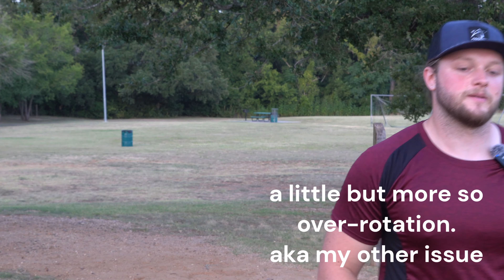Magic at The Only Course in Town!! Thomas Memorial Disc Golf Course | Elgin, Texas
Drove out after work to this tiny little course in a tiny little town. Was not disappointed.